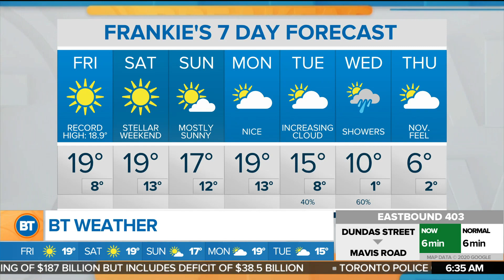Plenty of sunshine today as temperatures rise well above seasonal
We could see record-breaking temperatures today. CityNews weather specialist Frank Ferragine has the forecast.